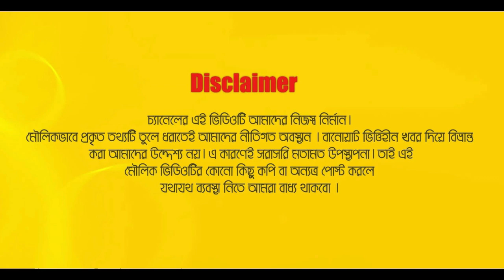নিজেদের বিতর্কিত বিষয়গুলো নিয়ে মুখ খুললেন কেয়া মুনমুন ময়ুরী ও নাসরিন ! Exclusive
Relevant Search